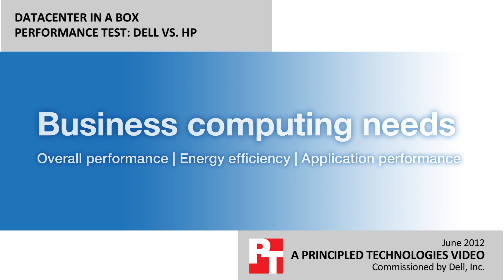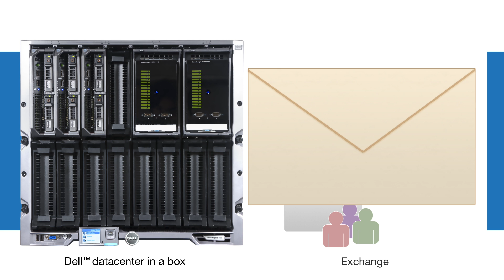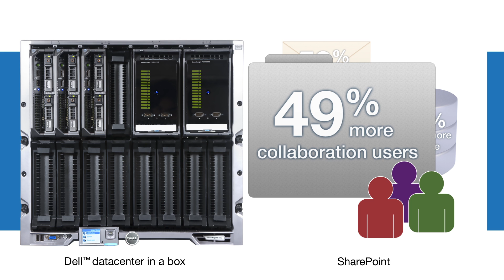A Dell datacenter in a box solution delivered: more users, more efficient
- Looking to invest in a new server-storage solution for your business or remote office? Watch the results of our performance testing to see how a Dell solution using EqualLogic PS-M4110 storage blades could meet the needs of your growing business—and deliver greater energy efficiency and superior performance a competitive offering.